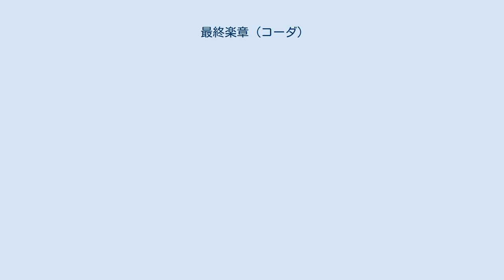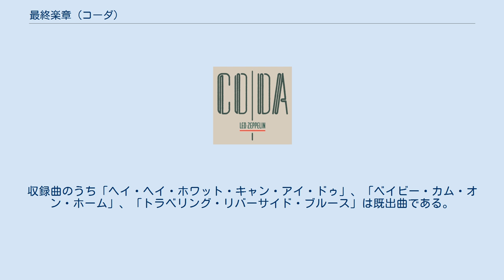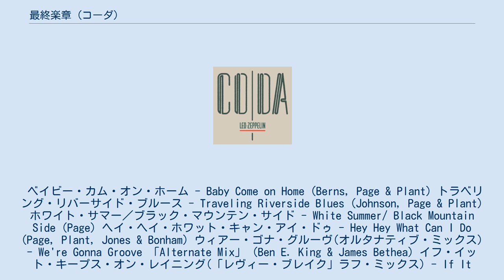最終楽章 (コーダ)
レッド・ツェッペリンのアルバム
『最終楽章 (コーダ)』（Coda）は、イギリスのロックバンド、レッド・ツェッペリンの第9作目のスタジオ・アルバム。
1982年11月19日発売。
プロデューサーはジミー・ペイジ。
 タイトルの「コーダ (Coda)」とは「楽章終結部」の意の音楽用語であり、厳密に言えば「最終楽章」という邦題は誤訳であるが、バンドの活動を締めくくるアルバム、との意味合いで命名されたものと思われる。
 1980年9月25日、ドラマーのジョン・ボーナムが急逝。
バンドは12月4日、解散声明を発表した。
スワンソング・レコードは1974年、アトランティック・レコードとの間に「レッド・ツェッペリンのアルバムを5枚リリースする」という内容の契約を交しており、この契約を完了させるためにもう1枚アルバムを発表する必要に迫られたペイジは、レッド・ツェッペリンの12年の経歴における様々なセッションからの未発表音源を集めてアルバム化することとなった。
ペイジは1981年夏から編集作業を開始し、ロバート・プラントおよびジョン・ポール・ジョーンズの協力を得て1982年はじめにトラックを完成させた。
 ペイジは当初、バンドのライブ・パフォーマンスを年代別にまとめてライブアルバムとして発表する事を計画しており、手始めに1970年のロイヤル・アルバート・ホール公演から出そうとしていたが、プラントから反対され、本作のような形になったのだという。
前述のライブ音源および映像が公式に発表されるのは、2003年発表の『レッド・ツェッペリン DVD』まで待たなければならないが、このうち「君から離れられない」のみ、リハーサル音源と偽って本作に収録されることになった。
 ジャケット・デザインは、前作『イン・スルー・ジ・アウト・ドア』同様ヒプノシスが担当した。
本作は凝ったギミックや謎めいたメッセージの類は一切なく、表面は淡い灰緑色を基調とし、一筆書きを思わせる書体でバンド名およびアルバムタイトルが大きく印刷されたシンプルなものとなった。
裏面には雲面に浮かぶ10枚の円盤の写真が配置されているが、これが何を表しているのかがファンの間でちょっとした議論になった（一般的には、ツェッペリンが発表した本作を含むアルバムの総数（ライヴ盤である『永遠の詩（狂熱のライヴ）』を含む）を指していると言われている）。
インナー・ジャケットにはレッド・ツェッペリンの全活動期間に撮影されたさまざまな写真がコラージュされている。
 『最終楽章 (コーダ)』は当初1982年前半にリリースされる予定であったが、同年夏に発売されるプラントのソロ・デビュー作『11時の肖像』と競合しないよう発売が延期され、最終的に11月19日、アメリカで発売された。
ビルボードのアルバム・チャートで6位を記録。
イギリスでは11月21日に発売され、アルバム・チャート4位を記録している。
2015年にリリースされた最新リマスター版は、ビルボード・チャートで12位、全英では9位を記録している。
 1987年初CD化。
1993年の『コンプリート・スタジオ・レコーディングス』で全曲リマスター化。
1994年単独リリース。
2015年、最新リマスター版が『プレゼンス』、『イン・スルー・ジ・アウト・ドア』と同時にリリースされた。
本作のデラックス・エディションおよびスーパー・デラックス・エディション付属のコンパニオンディスクは2枚組で、『イン・スルー…』以前の時代からの未発表音源等、全15曲とこれまでの中で最も多くの曲が収録された。
収録曲のうち「ヘイ・ヘイ・ホワット・キャン・アイ・ドゥ」、「ベイビー・カム・オン・ホーム」、「トラベリング・リバーサイド・ブルース」は既出曲である。
 ウィアー・ゴナ・グルーヴ - We're Gonna Groove (Ben E. King & James Bethea) 2:38 プア・トム - Poor Tom (Page & Plant) 3:02 君から離れられない - I Can't Quit You Baby (Willie Dixon) 4:18 ウォルターズ・ウォーク - Walter's Walk (Page & Plant) 4:31 オゾン・ベイビー - Ozone Baby (Page & Plant) 3:35 ダーリーン - Darlene (Bonham, Jones, Page & Plant) 5:07 モントルーのボンゾ - Bonzo's...